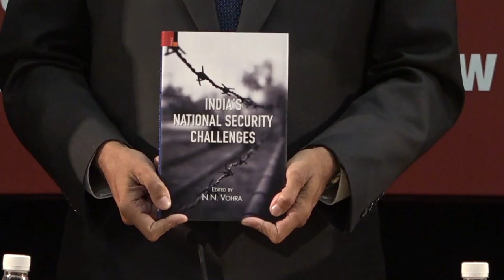Release of India’s National Security Challenges - Edited by N.N. Vohra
Release of India’s National Security Challenges
Edited by N.N. Vohra

Introduction: Shri N.N. Vohra, Life Trustee, IIC
Keynote Address: Shri Shiv Shankar Menon, former National Security Advisor to the Govt. of India

Chair: Shri Shyam Saran, President, IIC